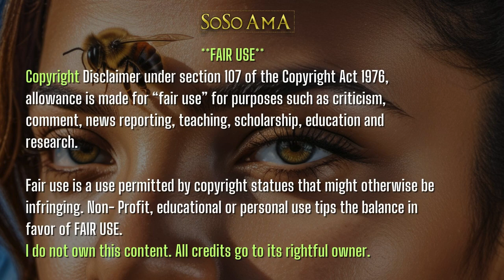🐝 Zoned in on - Vodou Lowas - CHARLOTTE🤦🏼‍♀️vodun